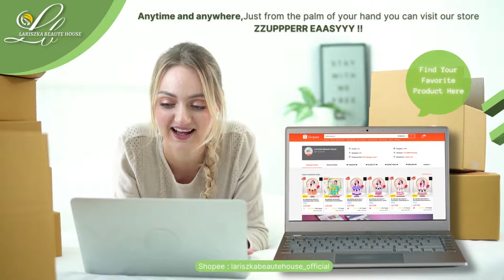Lariszka Work System